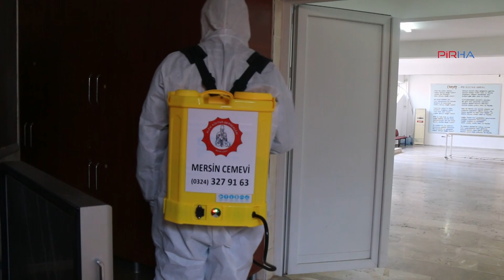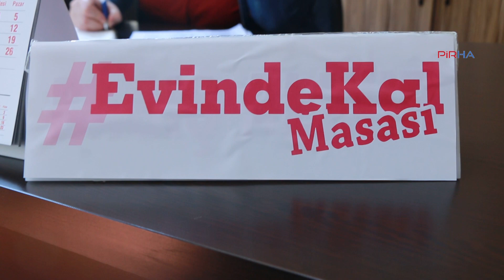Mersin Cemevi, “Evinde Kal Masası” ile yurttaşlara destek oluyor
PİRHA-Mersin Cemevi, hem günlük dezenfekte ediliyor hem de 65 yaş üstü yurttaşlar için oluşturdukları “Evinde Kal Masası” ile de gelen taleplere göre ihtiyaçları karşılıyor. Mersin Cemevi Şube Sekreteri Özgür Emire, "65 yaş üstü 1700 üyemizi birebir arayarak, ne tür ihtiyaçları olduğunu tespit ettik. 1700 üyemizden yüzde 10’nun ihtiyacı ortaya çıktı" dedi.